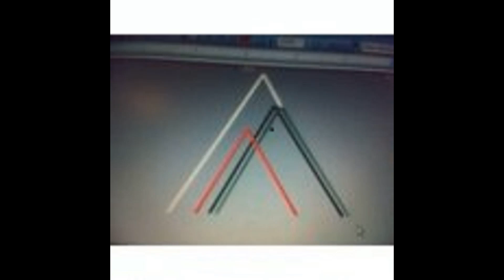Triple 9s Intro